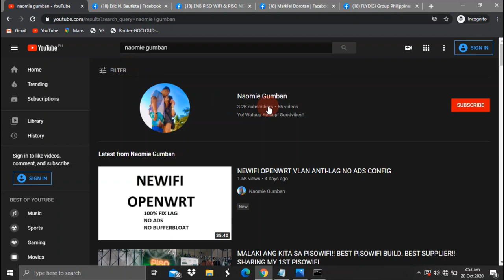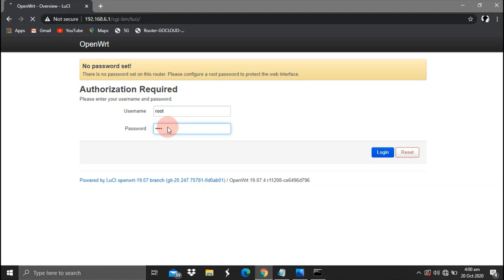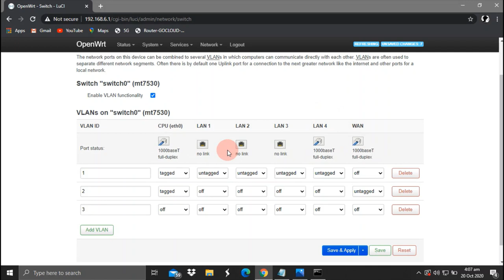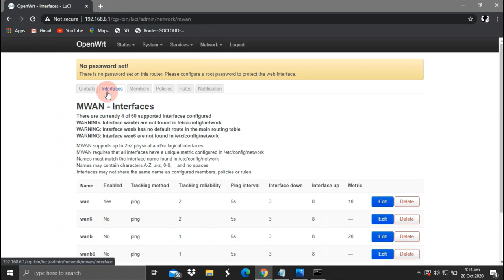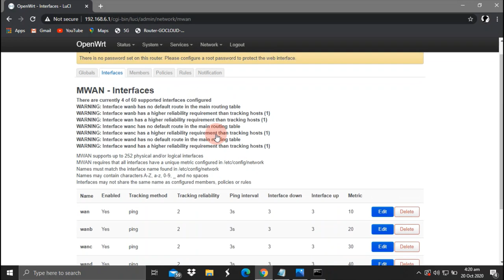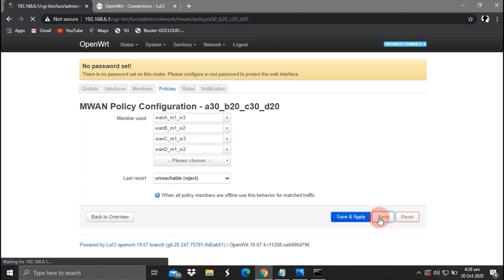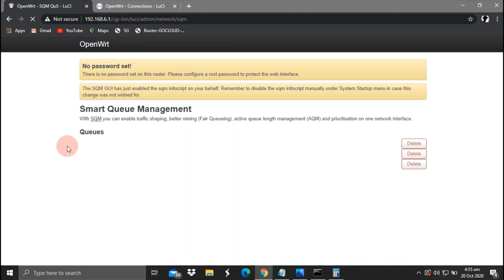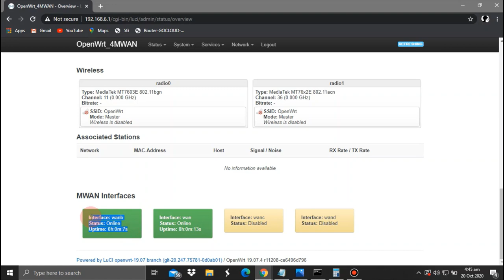MULTI-WAN. NEWIFI OPENWRT. ANTI-LAG V2.